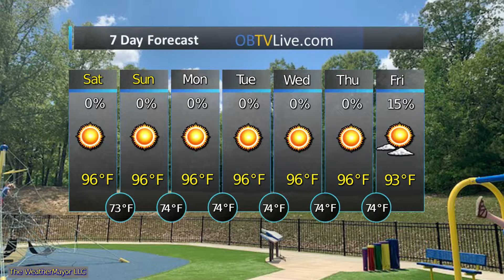CrossPointe Church Sept 14 2019